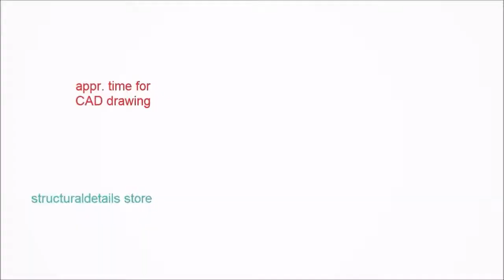20 Shear Wall with Void Openings Reinforcement Details